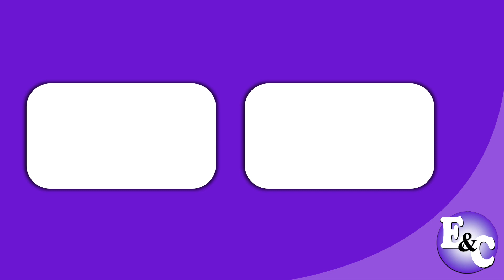DULCOLAX (Perú 2021)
Comercial de Dulcolax: Ten siempre una sonrisa de alivio con Dulcolax.
Dulcolax, el experto en estreñimiento.